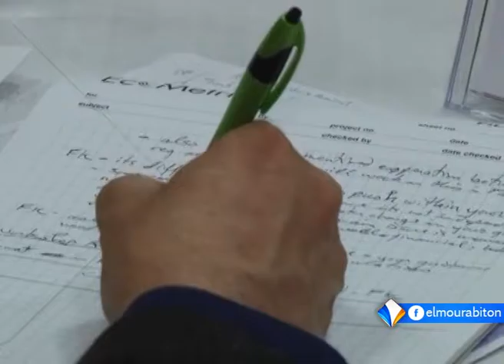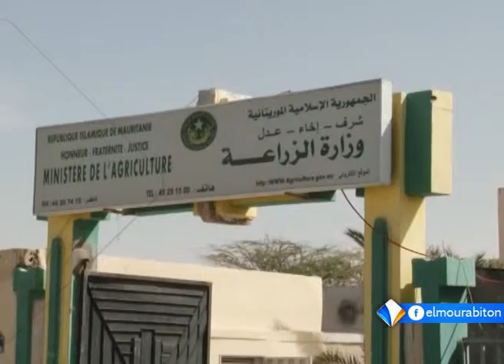Xibaaru sonnika xane || hawa samba diakite || 06-11-2015 moraabitunne|| نشرة الأخبار بالسنكية